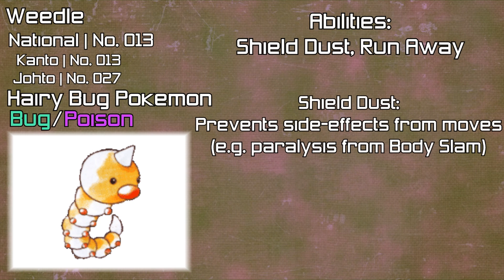PokeArchives | Weedle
We look through our Archives at Weedle!